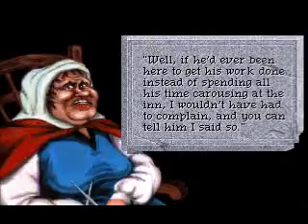Q4M F6 Couple4